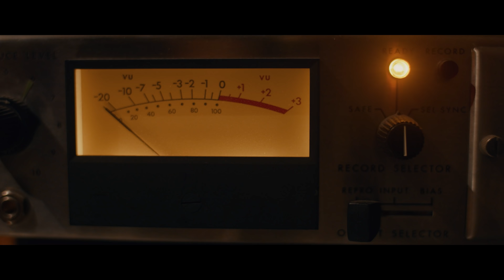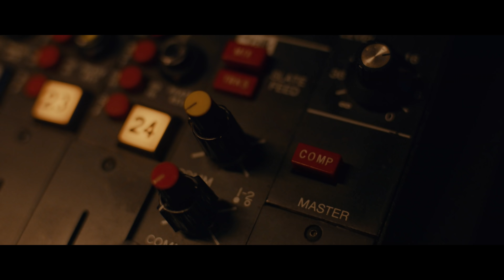Madison Cunningham | Fender Sessions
In this episode of Fender Sessions: Fender Next artist Madison Cunningham performs four songs and talks about the endless possibilities of guitar, baring your soul through pen and paper –  and how to get out of a songwriting rut.

0:00 Pin It Down
7:04 All At Once
12:35 Something To Believe In
18:41 Trouble Found Me